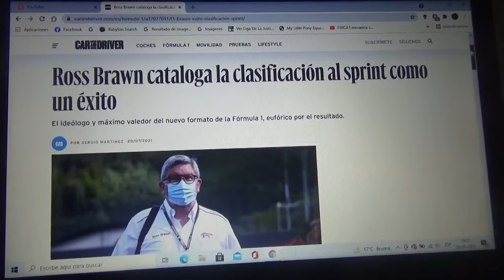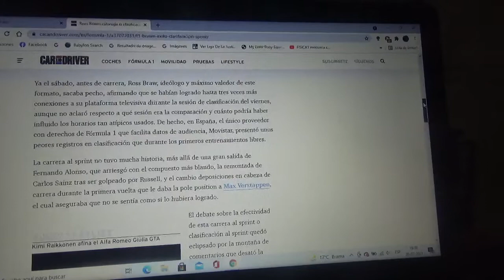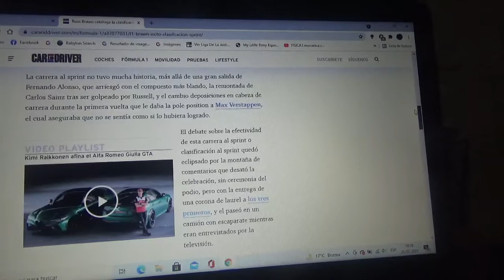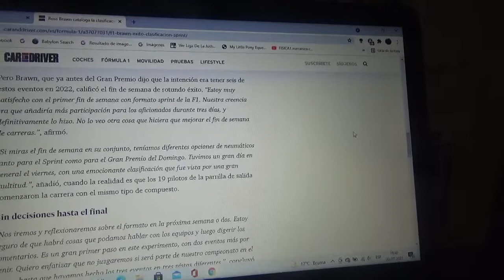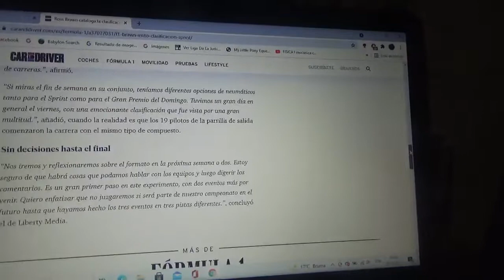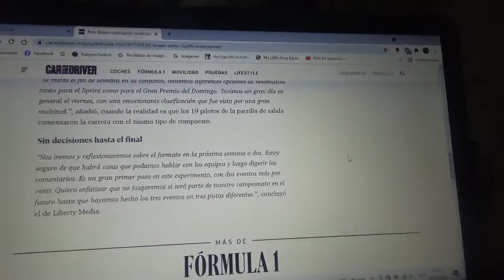Ross Brawn dice que la clasificación al sprint fue un éxito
El creador y máximo valedor del nuevo formato estrenado en la Fórmula 1 estuvo eufórico por el resultado